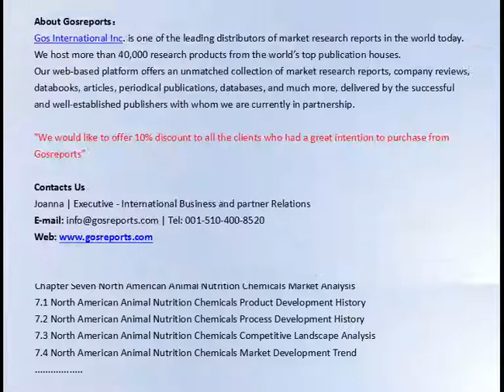Gosreports New Market Research Study about Animal Nutrition Chemicals Market by Types Materials